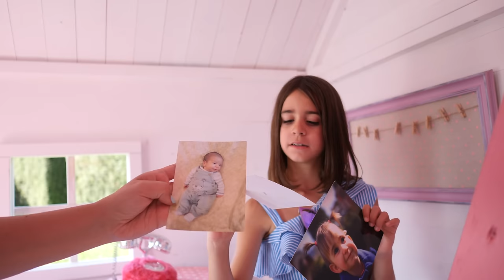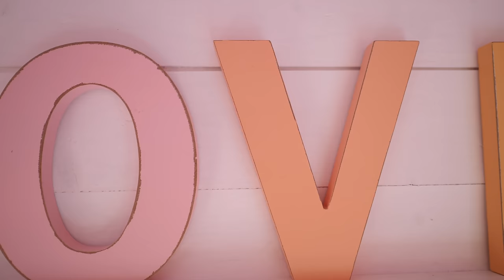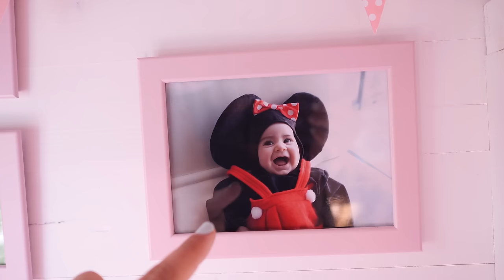DECORO VILLA TREMENDING 🏡 Mi Casita de Madera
Hoy os enseño cómo he DECORADO Mi Casita de Madera de VILLA TREMENDING por dentro y por fuera. ¡Os va a encantar!

❤ ¡Os quiero porque sois Tremendings! ❤

💌 DIRECCIÓN POSTAL:
Apartado de Correos 9005
33212 Asturias
España